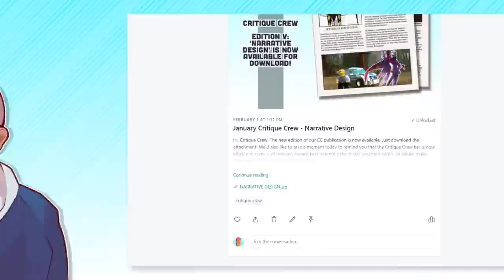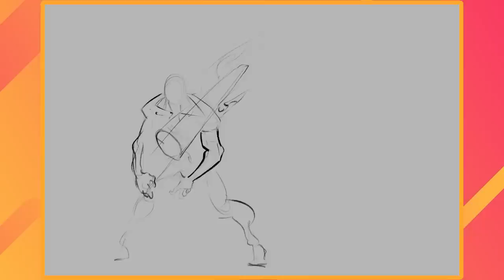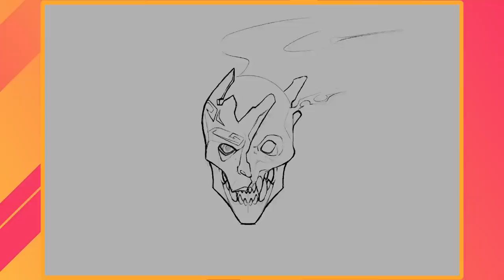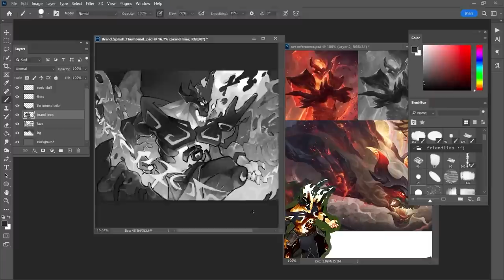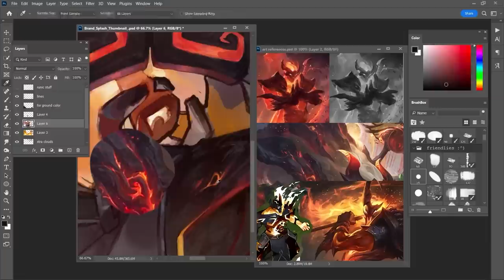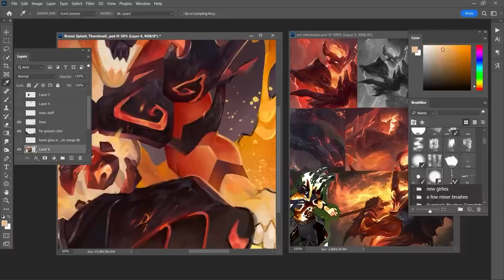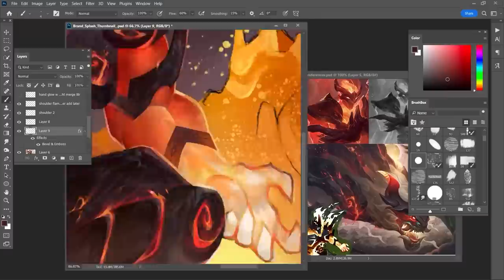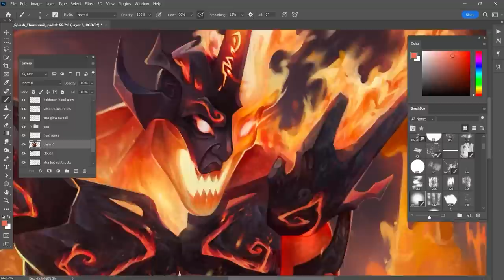Redesigning Brand | Fan Visual Rework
✧✧✧ SUBJECTIVELY ✧✧✧
We’re a team of artists with a lot of opinions about our favorite media and character design. Now, we want to share our friendly discussions and educational lessons with YOU. With your help, we can continue to create content like fully-edited videos, livestreams, and artwork! Please consider becoming a supporter to keep Subjectively running smoothly!